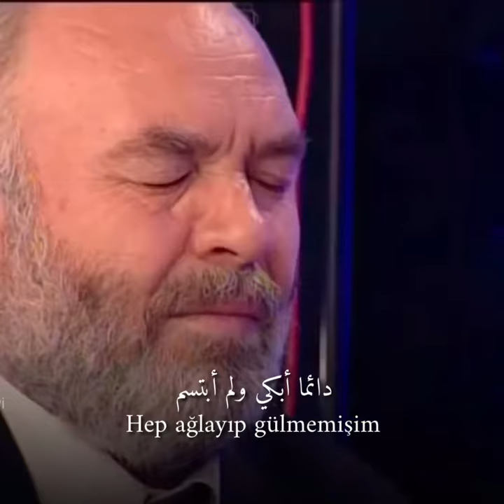قولر دومان - ادفنوني مع الأناشيد (مترجمة) || Güler Duman - Türkülerle Gömün Beni (Arapça)